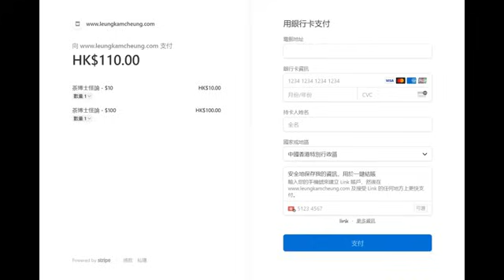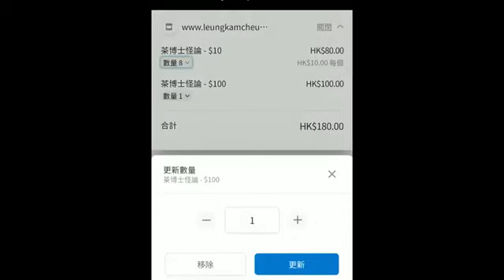茶博士怪論 2024 06 06 第71集 Part1